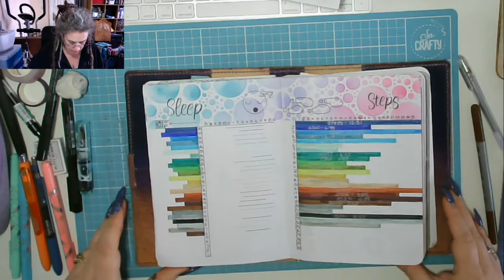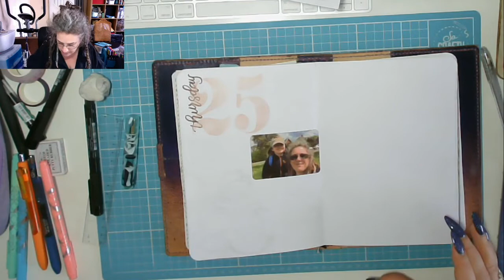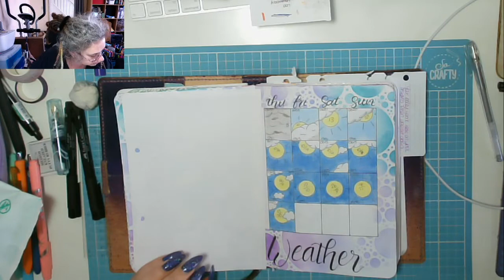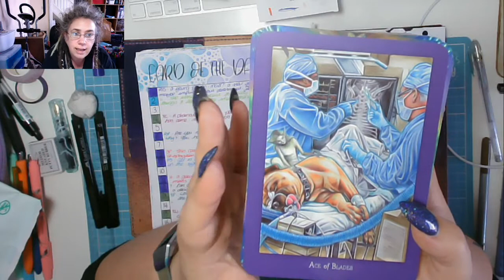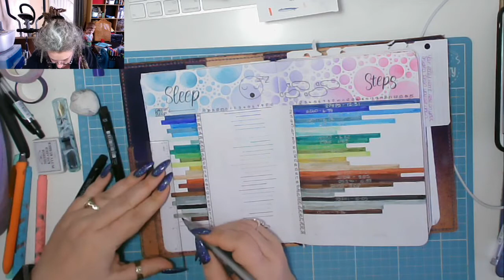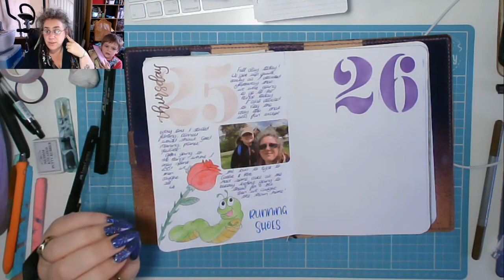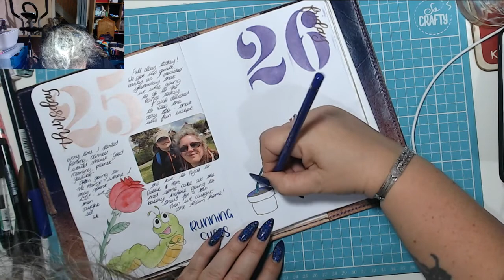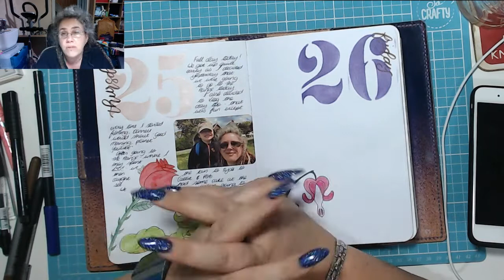Catching Up! Today in my BuJo 26 April 2019